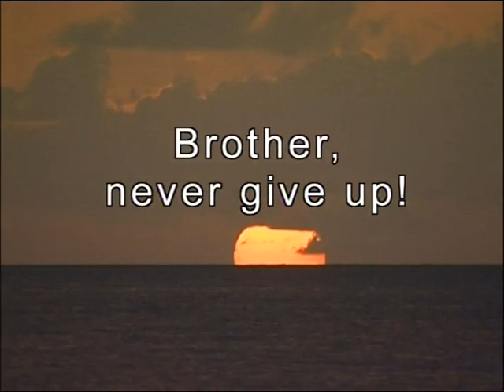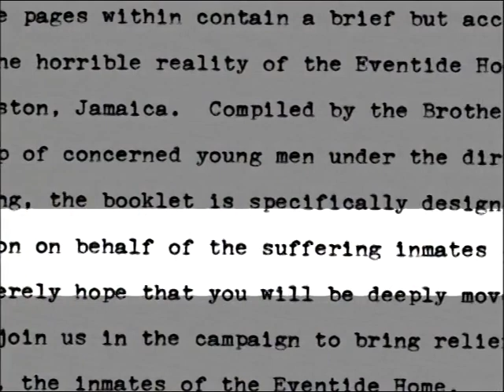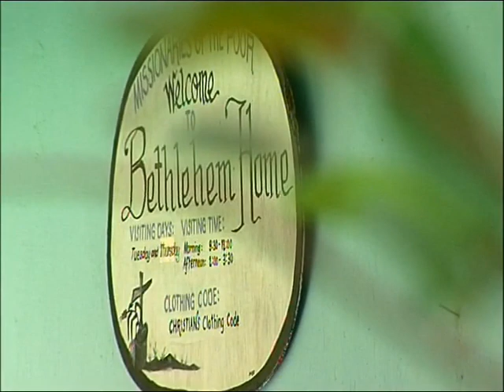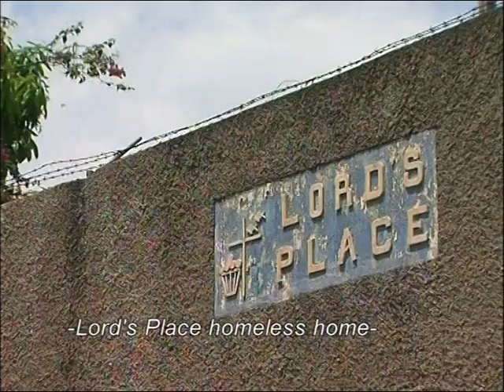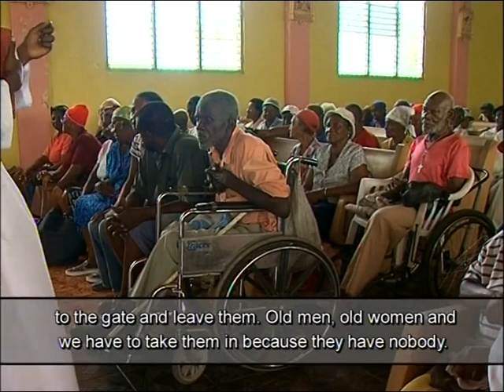Jamaica - Brother, never give up - Trailer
We present the first 15 minutes of our production "Jamaica - Brother, never give up" (47:31)

Duration: 47:31

Copyright : CRTN
Language: English, French
Executive Producer: Mark Riedemann
Director: Agnieszka Dzieduszycka-Manikowska

"I came to a crisis of my vocation. I was haunted by my experience of poverty in Jamaica. I had to change. But it was drastic, because I spent so many years on doctorate studies, master studies. And to what point? What is the purpose of all that? Finally you end up not living the gospel and not doing what Christ did." Fr. Richard Ho Lung (founder, Missionaries of the Poor).

Jamaica. Seemingly, a fairy tale island, land of eternal sun, beautiful endless white beaches and the ubiquitous calming sound of reggae music. Many associate it with the pacifist movement, hippies and freedom. Meanwhile the reality is exactly the opposite. Kingston, Jamaica's capital is regarded as one of the world's most dangerous cities. The reality was so different that it moved a Jesuit, Father Richard Ho Lung, to a degree that provoked a personal revolution -- irreversible in its consequences, and one that changed his monastery existence forever.

This is the story of Fr Richard Ho Lung and how he and a group of your men decided to serve the poor, creating what is today The Missionaries of the Poor, a Catholic community - compared to Mother Teresa's Missionaries of Charity -- which today numbers over five hundred brothers, serving those most in need not only in Jamaica, but also in Haiti, Uganda, Kenya and the Philippines.